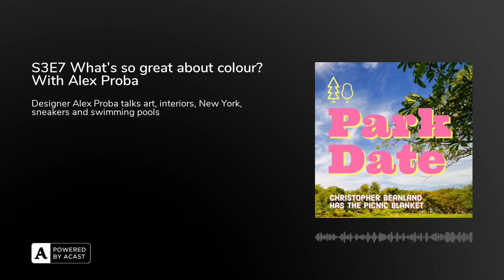S3E7 What's so great about colour? With Alex Proba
Location: Columbus ParkNew York, NYGuest: Alex Proba

Here's a lovely chat with Alex Proba - noted designer and fascinating creative. We were on the baseball field at Columbus Park in Lower Manhattan with some funky Chinese background music and guys around us playing cards and doing tai chi. Anna Delvey's name might have come up too...

As always GRAZIE to Lucia Scazzocchio, Luke Jones (do listen to his brilliant podcast Rosie Wilby and Mae-Li Evans for encouragement, production support and advice. There would be no podcast without these people. THANKS GUYS. Park Date is about mixing the silly with the serious so do listen out for the original comedy we're slotting in between and after the interviews (which are hopefully pretty funny themselves).

Namecheck as many trees as possible in your reviews and make them as surreal as possible - I have a very nice prize to give out to the writer of the funniest review.

More about Christopher Instagram @christopherbeanlandTwitter @chrisbeanlandchristopherbeanland.com